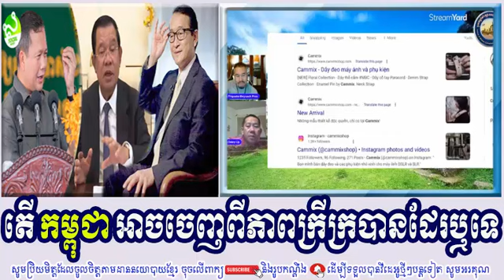DALEY UY And BEYSACH PROS Discuss About Can Cambodia Get Out Of Poverty?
On my channel I will upload the latest news and video clips talk show about Cambodia news everyday. Also my channel RaksmeyKhmer mostly talking about Cambodia's social and political issues and it offers Cambodian people careful analytical thinking on Cambodian politicians.

My channel purpose is to make Cambodian people understand Cambodia’s social and political issues and shares new ideas for them in order to be away from being cheated by dishonest politicians just because Cambodia needs honest and respectful politicians, having clear intentions.

ABOUT VIDEO QUALITIES:
I am trying to make video in the best quality HD to all of you clearly the images and videos. If you have any question, any idea, suggestion, recommendation, anything wrong. Please help comment bellow my video and i will feedback to all of you

Your LIKE is very important to us. It keeps us doing our works and delivering even better quality content!